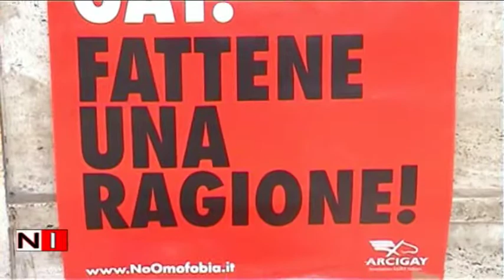Salerno Associazione Arcigay